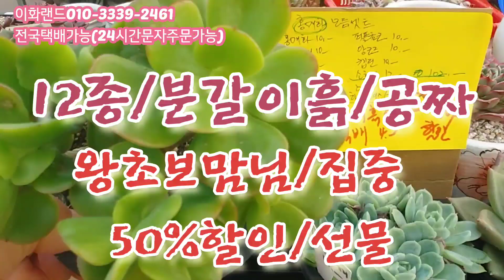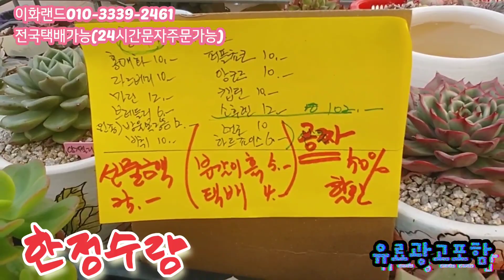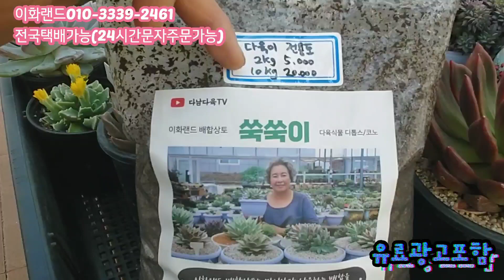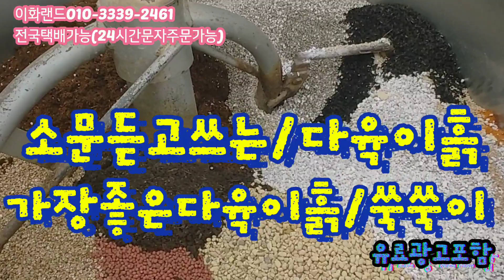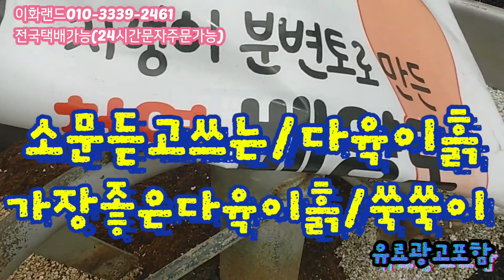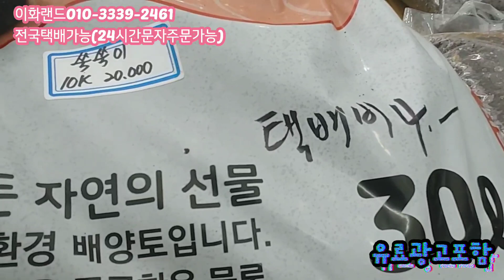대박가격/왕초보맘님집중/50%할인 분갈이흙드려요 이화랜드010-3339-2461